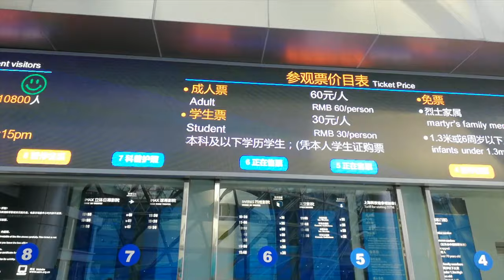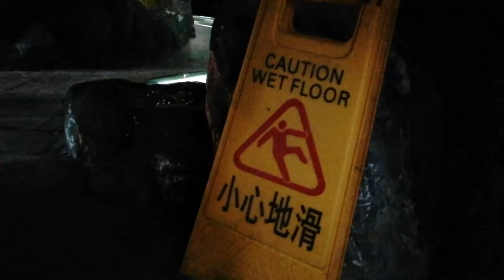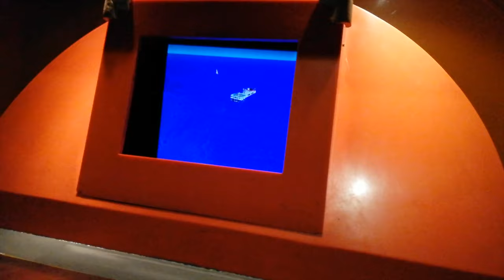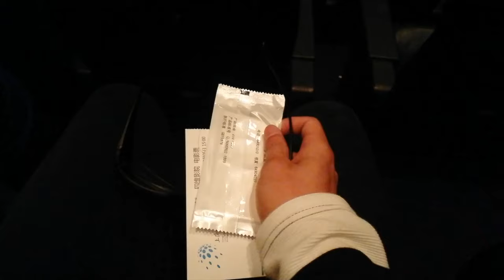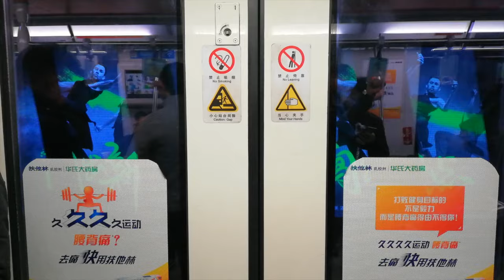Vlog + Blog #5 SCIENCE MUSEUM w/ Terrible 4D experience...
TVT - Travel Vlog (Tuesday/Thursday) - Ugh its a Tuesday and I forgot if I posted on a Thrusday... i thought today was a Thursday...

Day 5

5/12/17

Today we went to the science museum, and it was actually really fun. I bet a robot at Rubik's cube (well my personal best). David beat the robot at majong? IDK what it is. I enjoyed it a lot, and i went on the wheel of doooooom!!!... Def recommend. What I don't recommend is the 4F movie place in the building. We watched a movie about pheasants. The air behind me pissed me off and the water wasn't even that good. I think it's the worst experience I had. Then we went back to the fake market. Bought some stuff and went back to arcade where David won again. Went back home. Walked to clubs and we didn't do much. We didn't club, just went to them.

Title: The Bluest Star
Artist: The 126ers
Genre: Pop
Mood: Romantic

Uplifting Inspiring Upbeat Corporate’ is an energetic corporate track that features real guitars, pianos, drums. and electronic accents. The instruments build as the song progresses, finishing with an inspirational ending. This song is perfect for promotional videos, commercials, advertisements, movie trailers, film scores, TV ads, YouTube videos, corporate presentations, and much more!

YOUTUBE USAGE: To quickly clear any potential ‘Third Party Content’ claims using my music, please using your video links, license certificate and state that you ‘have licensed music by MorningLightMusic / Matthew Torres’. Claims are usually cleared within 24 to 96 hours.

If you enjoyed reading my blog and watching my vlog, make sure to give me feedback on what to improve on! XD